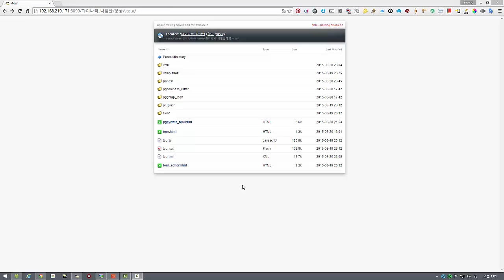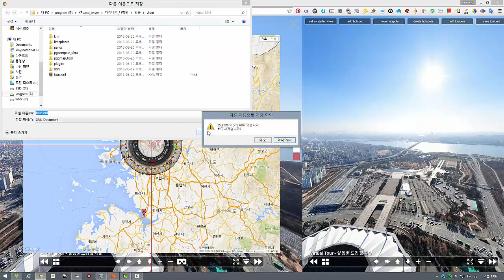krpano용 나침반 플러그인2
krpano요으로 제작한 나침반 플러그인 기능